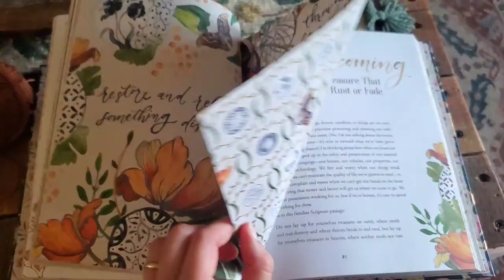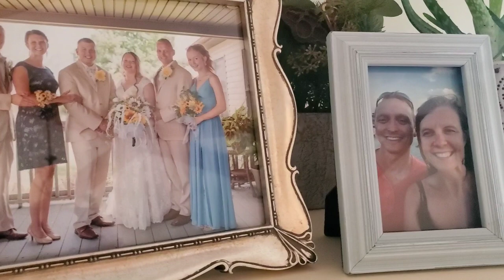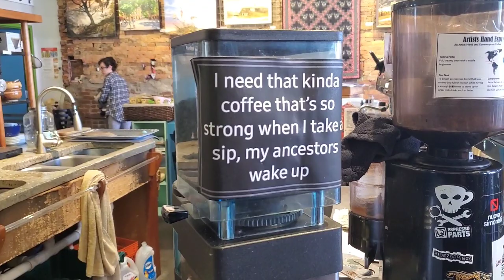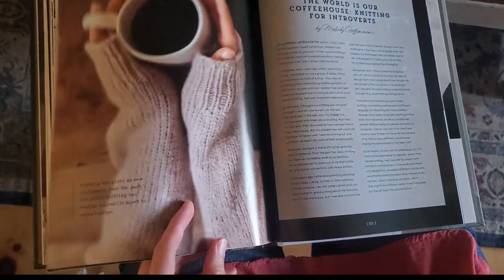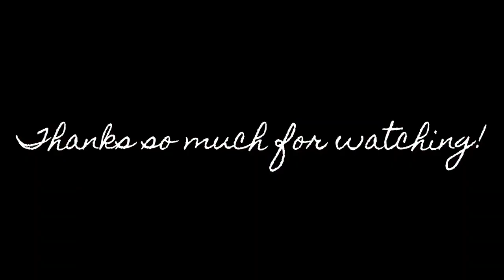Fall Vlog #3 - Thrifting for a cozy sweater, visiting local shops, autumn crafting and decorating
Join my daughter, Lily, and I as we enjoy the quintessential autumn activities and events on our fall bucket list.  On this episode, my sister and niece join us for some fun thrifting and a visit to a cute nearby town. We check out some small business, enjoy coffee from a fun coffee shop, and search for snuggly sweaters at a couple of thrift stores. I also share some autumn crafting I've been enjoying as well as some decorating I've been doing at our home.

Beholding and Becoming by Ruth Chou Simons
Coffeehouse Knits